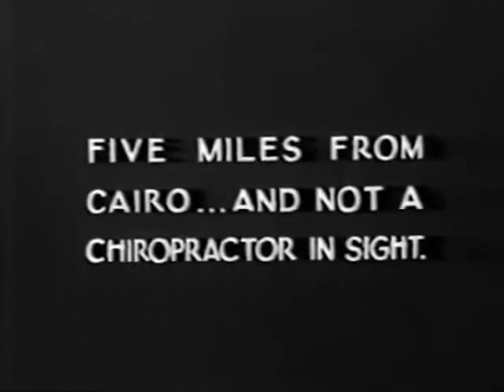Oswald the Lucky Rabbit in 'Africa' | 1930 Cartoons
This is the 1930 Oswald the Lucky Rabbit cartoon entitled Africa.

This work is in the public domain because it was published in the United States between 1928 and 1963